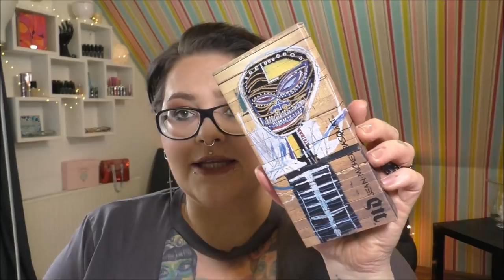PERFECT PALETTE TAG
Heute gibt es den Perfect Palette TAG! Viel Spaß dabei!

1. Schönste Palette
- Kat Von D – Sinner and Saint
- Urban Decay – Heavy Metal
- Urban Decay – Vice 4
2. Beste Pigmentierung
- Anastasia Beverly Hills – Modern Renaissance
- Urban Decay – Naced Heat
- Zoeva – Opulence
3. Vielseitigste Palette
- Too Faced – Chocolate Bar
4. Beste für Reisen
- Too Faced – Sweet Peach
- Freedom – Pro Artist Ped Black Arts
5. Bereute Palette
- Makeup Revolution – Fortune Favours The Brave
- BH Cosmetics – Galaxy Chic
- BH Cosmetics – Carly Bybel
6. Überraschung
- Too Faced – Chocolate Chip
- NYX – In Your Elements Metal
- Urban Decay – Jean Michele Basquait
7. Am wenigsten benutzt
- Makeup Revolution – SophiX
- Makeup Revolution – Ultra Eye & Contour
- Makeup Revolution – Flawless 3
8. Zuletzt benutzt
- W7 – On the Rocks
- Urban Decay – Naked Heat
- NYX – In Your Elements Metal / Too Faced – Chocolate Chip
9. Lieblingspalette

Über mich

Ich bin Jenny, 37 Jahre alt und möchte gern meine Leidenschaft für Makeup und Beauty mit euch teilen.
Ich wünsche euch viel Spaß bei meinen Produktvorstellungen, Reviews, Hauls, Favoriten und Style und Talks!!!

Social Media